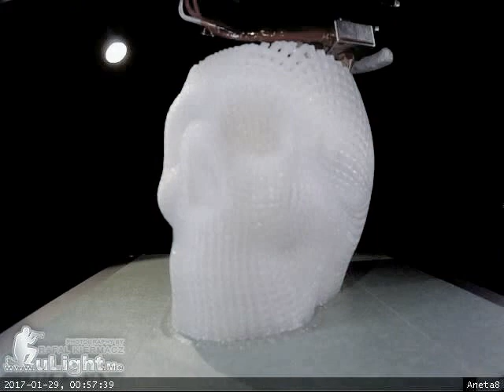Wireframe Skull Fixed2 20170128123318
3d printing a skull